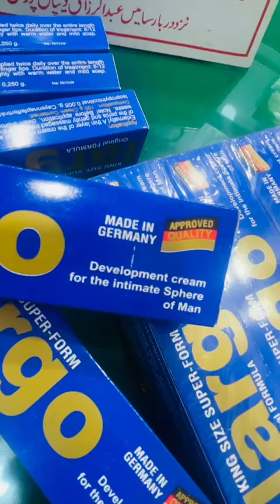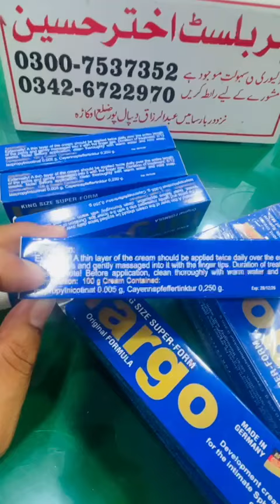Peins long karny wali largo cream مشت زنی کی وجہ سے چھوٹا کمزور ڈھیلہ پن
Shahzad Pharmacy, largo cream ka istemal, largo cream review urdu hindi, how to use largo cream, largo cream, largo cream review, largo cream original, largo cream